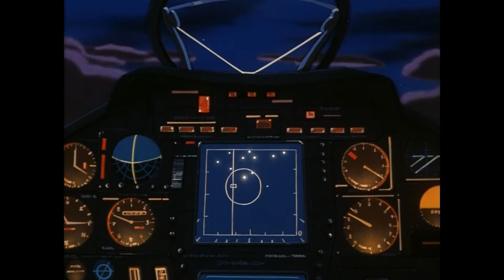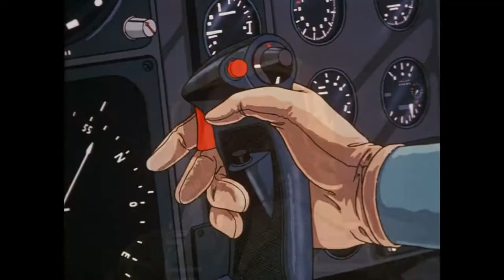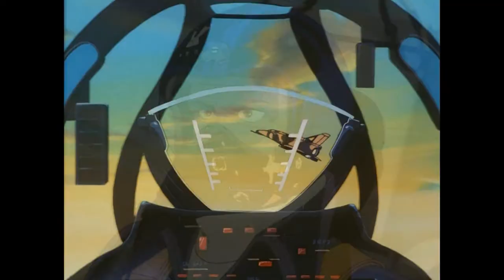Kill to survive (Area 88)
Video sequence. Re-Gin. Nail Puller & Fly Entertainment. With the support of Regional Destruction and the Association of Loafers.

Part 6.

I destroyed another partner. Killing is a good job. War and peace already sold. My money’s on me.